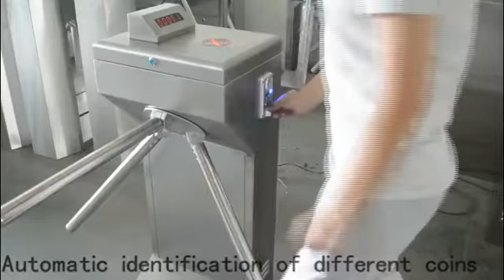Tripod turnstile works with coins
This is Nina from TDZ, access control turnstile manufacturer in China for six years.